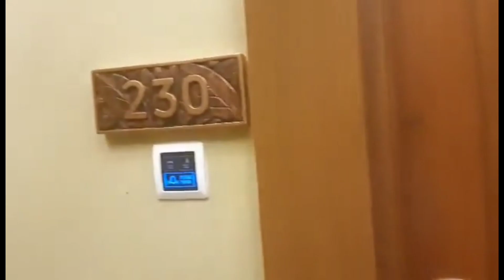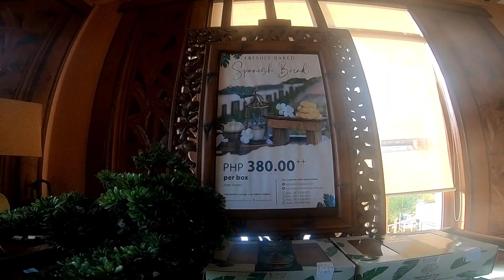Highland Bali Villas Resort and Spa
Highland Bali Villas And Resort
Balinese inspired resort
in Pantabangan Nueva Ecija